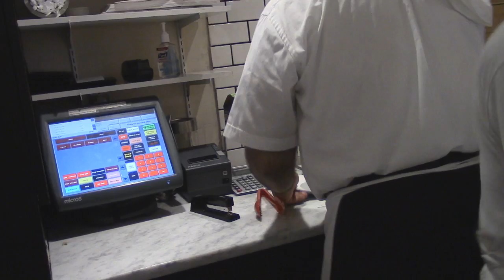Juliana`s и ночной New York.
Настоящая итальянская пицца.